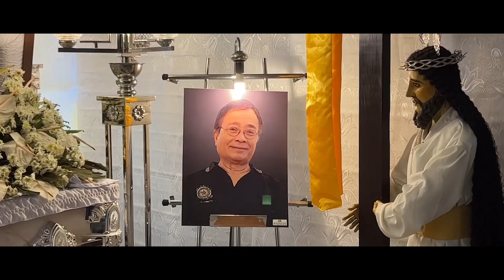ELMER DAVID DUMLAO (06.04.1950-03.12.2023)